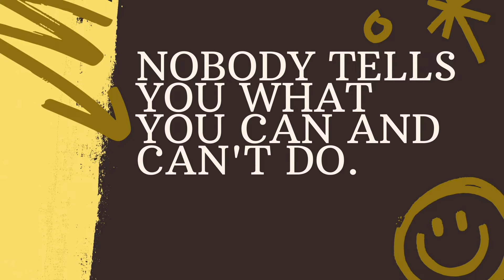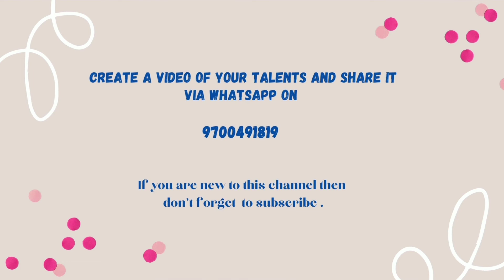خود کا کاروبار شروع کرنا چاہ رہے ہیں تو مکمل جانکاری کے لئے Business Expo .2 میں شرکت کریں